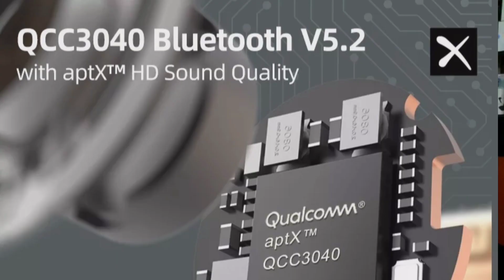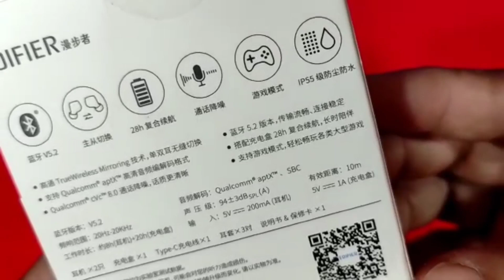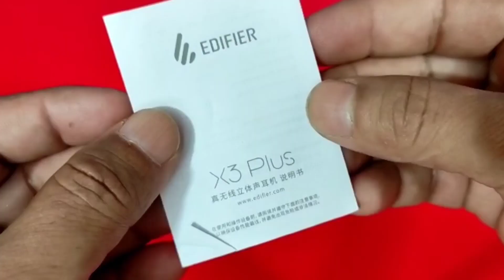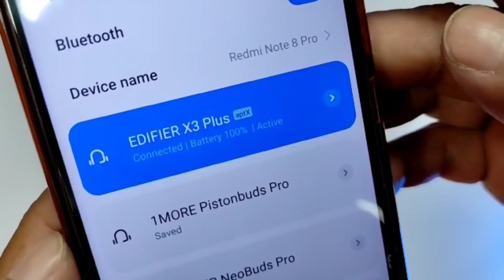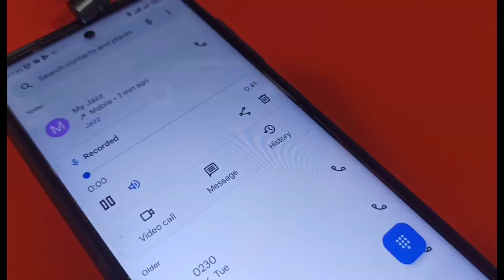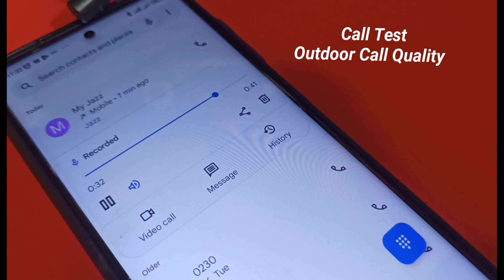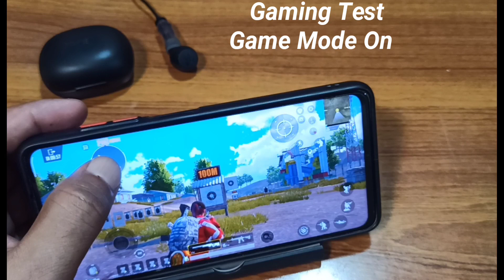Edifier X3S Wireless Gaming Earbuds Unboxing/Review in Hindi Urdu Qualcomm 3040 Chip aptX / cVc 8.0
Hello Dosto Aj ki Video m EDIFIER X3S ki Unboxing ki hai is Video m X3S k Sab Featuers ki bat ki hai X3S m Bhut Zabardast Featuers milte hai Qualcomm 3040 Chip aptx codec cVc 8.0 IP55 Dust & Water Proof Rating X3S ki Sound Quality Build Quality Battery Life Call Test aur Gaming Test b kia hai 4000 Price Hai Apni Price ko Le k Bhut Zabardast Earbuds hain Video Achi lage to Video ko Like Share kare Channel ko Zarur Subscribe kare.

Buy Link😡😡 Seller n product site se hata dia hai chinese version ko le k thori bhahes hue thi bat chal rahi hai agar product  site p ata ha to inshallah link deta hun.